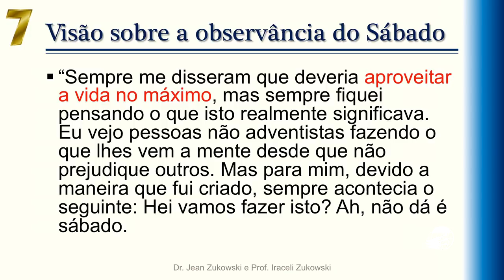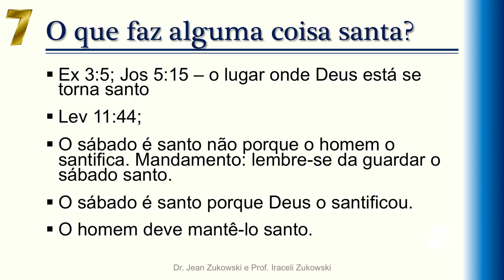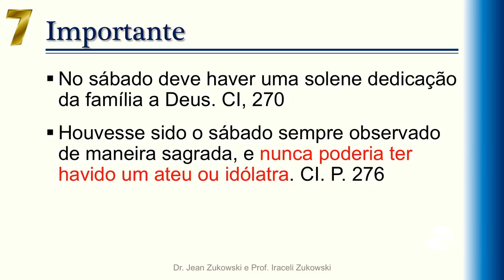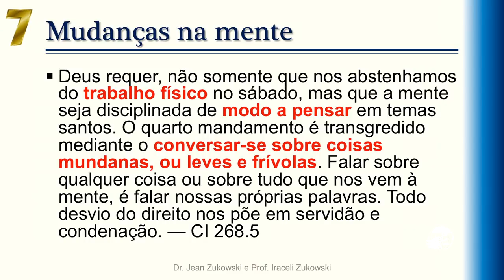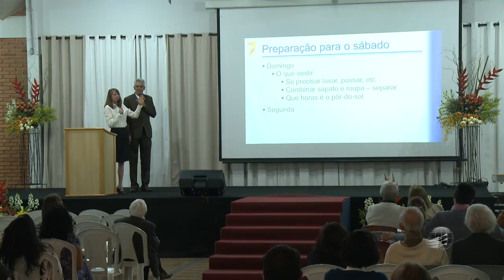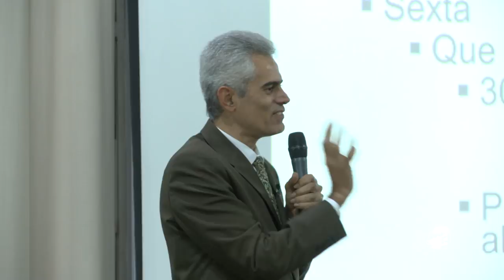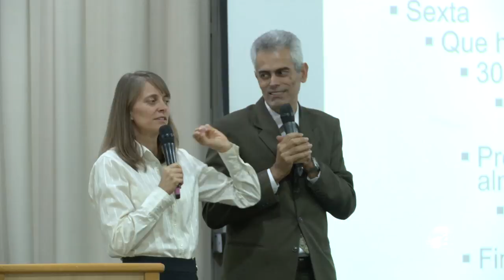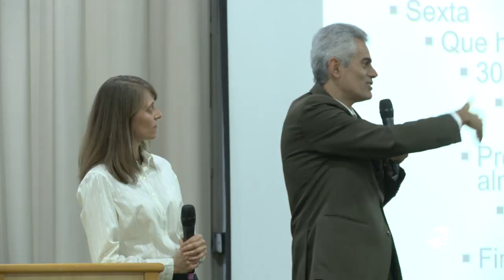Como Guardar o Sábado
Palestra sobre o sábado e de como Deus espera que o guardemos, com o prof. e doutor Jean Zukowski no Unasp EC dia 01/07/17